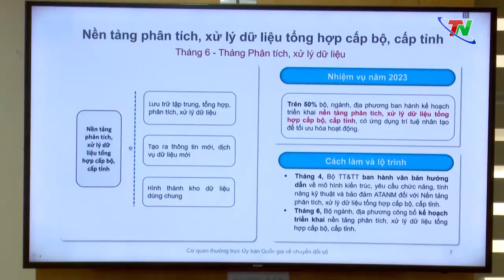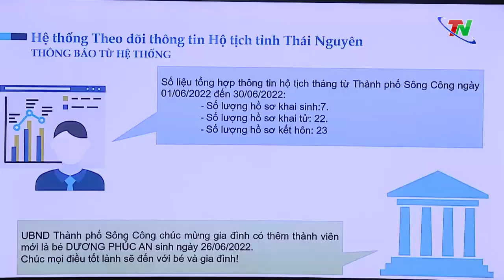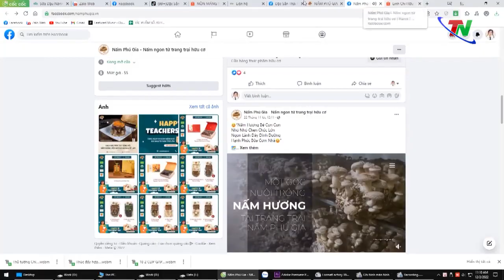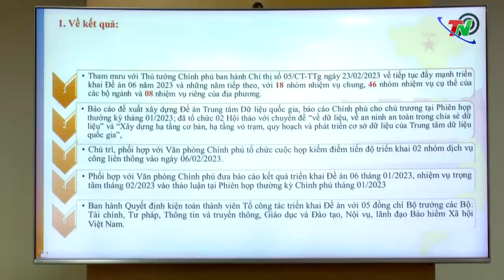Tạo lập và khai thác dữ liệu số để tạo ra giá trị mới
TNTV - Ngày 25/2, Thủ tướng chính phủ Phạm Minh Chính đã chủ trì Phiên họp thứ 5 của Uỷ ban Quốc gia về chuyển đổi số, Hội nghị toàn quốc về chuyển đổi số năm 2023. Hội diễn ra theo hình thức trực tiếp và kết nối trực tuyến đến 63 tỉnh thành phố. Dự họp tại điểm cầu Thái Nguyên có đồng chí Đặng Xuân Trường, Uỷ viên BTV Tỉnh uỷ, Phó Chủ tịch Thường trực UBND tỉnh.